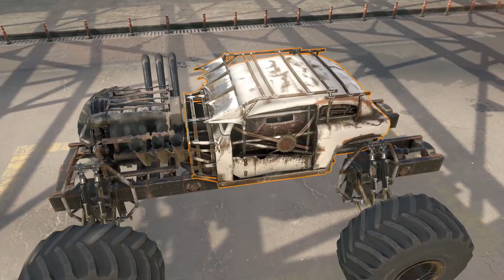Crossout: Assembling car #64 - draL_cat [ver. 0.9.95]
Step-by-step process of assembling the machine ( draL_cat )

craft name: draL_cat
weapon: Draco x2
Power Score: 6400
PS: Curiosity killed a cat